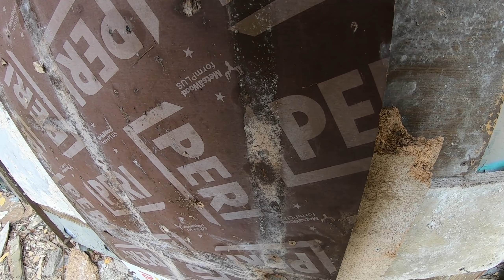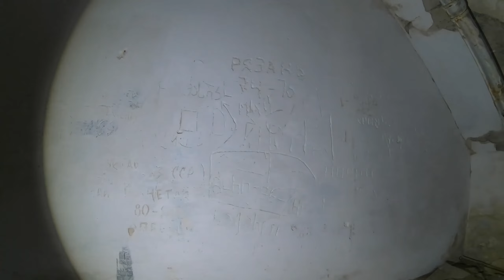Jüterbog - Altes Lager - Schmerz lass nach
Ein Wochenende in Jüterbog.
Wir, durchstöbern das alte Lager.
Völlig unbeachtet liegt sie da, die Kaserne am Flugplatz Altes Lager in Jüterbog.
Wir hatten für unsere Erkundungen 2 Tage eingeplant und hielten uns daran. Dennoch haben wir nicht längst alles gesehen. Unser Interesse war hauptsächlich den verfallenen Objekten gerichtet. Und hier wurden wir nicht enttäuscht. Aber seht selbst und mach euch ein Bild davon.

Rechtlicher Hinweis:
Darstellung verbotener Symbole gem. StGB §86a, Abs. 3. sozialadäquate Verwendung in Dokumentation, Berichterstattung und Kunst.